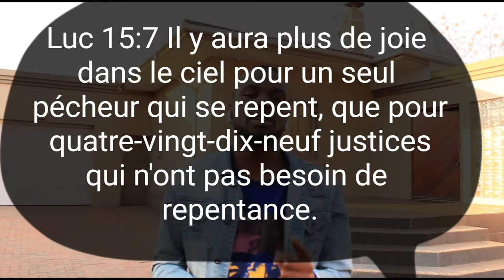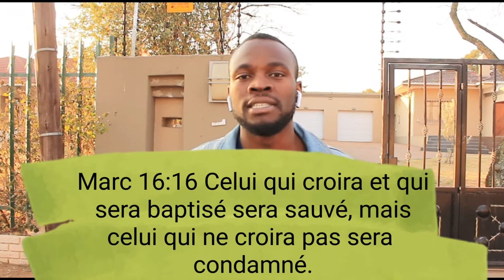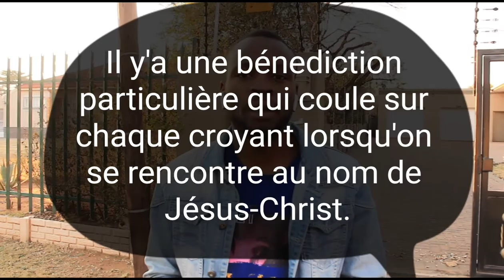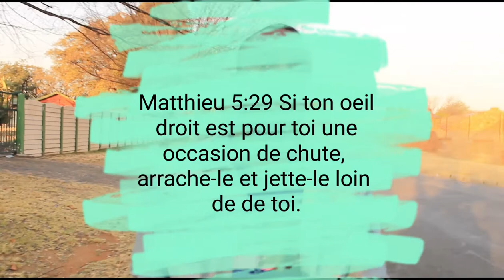Accepter Jesus-Christ dans sa vie.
Donner sa vie a Jesus-Christ et 10 conseils a suivre pour les nouveaux convertis.